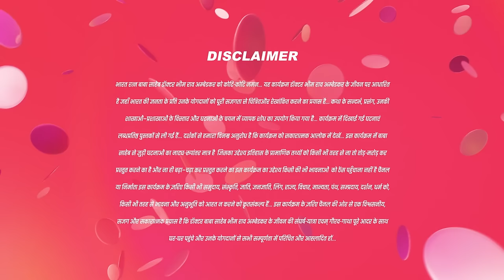क्या Bhim अपनी छात्रवृत्ति बचा सकेगा?|Ek Mahanayak Dr B R Ambedkar Full Ep 586|28Jun 22@andtvchannel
Ramji dispatches two individuals disguised as officers to Ulhas' location. Meanwhile, Bhim intercepts two men transporting a drum, discovering Deepak concealed inside. Ramabai acquires another piece of evidence incriminating Ulhas.

Show Name : Ek Mahanayak - Dr B R Ambedkar
Producer/Star Cast : Atharva, Narayani, Mahesh Var, Jagannath Nivangune
Episode No : 586